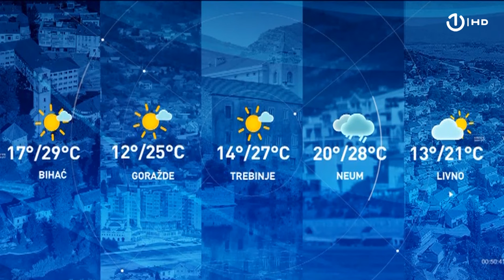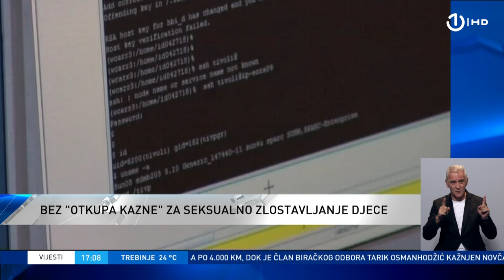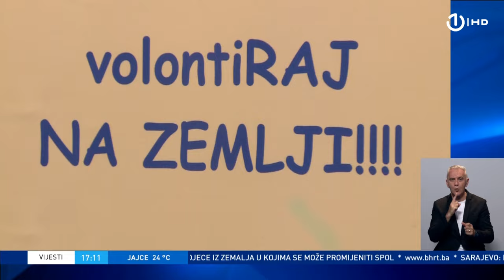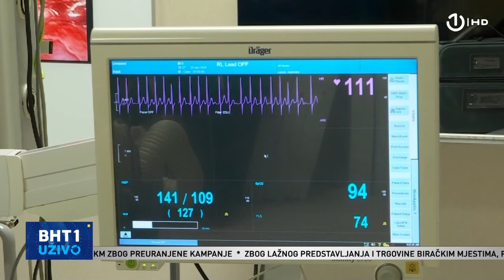BHT1 Uživo - 26.09.2024.